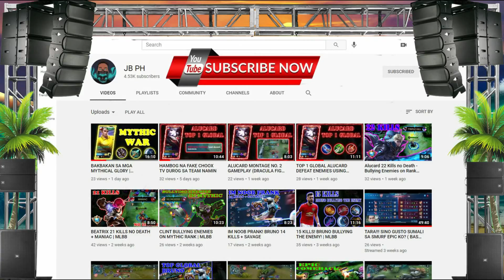Bagaikan Langit (Reggae Remix) Dj Jhanzkie 2021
THIS CHANNEL IS ABOUT REGGAE REMIX AND REGGAE REMAKE OR REMIX

    📨WhatsApp▫️ Dj Jhanzkie Official
    📨Telegram▫️ Dj Jhanzkie Official

Salamat Sa Nag Support Sa Channel Kuh TY GUYS.

THE ONES I USE

COMPUTER
RYZEN 7 1700
REMIX FLATFORM FL STUDIO 20
VIDEO EDITING
FILMORA 9

Note:
my video contains old and new songs that I made reggae but I changed it in the middle and put a lead chorus to make it different and to avoid the same thing as the original song